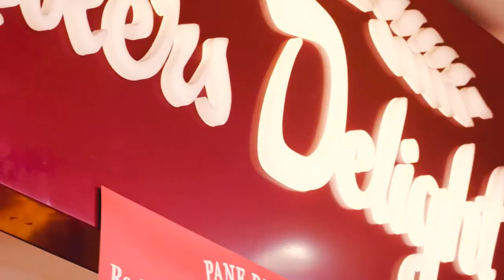Bakers Delight - Franchisee Success